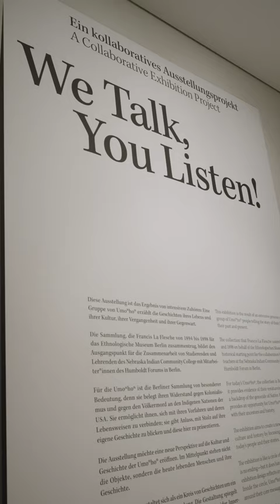Gegen den Strom - Against The Current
[English below] Der Name Umoⁿhoⁿ (Omaha) bedeutet „Gegen den Strom“ und steht dafür, Widerstände zu überwinden und Dinge anders zu machen. Gleichzeitig beschreibt er einen wichtigen historischen Moment vor der Kolonisierung des Mittleren Westens der USA, als sich die Umoⁿhoⁿ von den Quapaw trennten und den Fluss aufwärts zogen.

Die Ausstellung Gegen den Strom. Die Omaha, Francis La Flesche und seine Sammlung thematisiert eine Sammlung von Objekten der Umoⁿhoⁿ, die der Indigene Ethnologe Francis La Flesche (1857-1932) Ende des 19. Jahrhunderts im Auftrag des Ethnologischen Museums zusammenstellte und nach Berlin sandte. La Flesche tat dies in einer Zeit, in der die politische, wirtschaftliche und kulturelle Unabhängigkeit der Indigenen Nationen in den USA enorm abnahm und Landverlust und Gewalt das Leben der Native Americans im Mittleren Westen beherrschten. Heute ist die Sammlung ein Bindeglied zwischen Vergangenheit und Gegenwart und der Ausgangspunkt für ein neues Kapitel in der Beziehung zwischen den Umoⁿhoⁿ und Berlin.

Die Ausstellung, die in Zusammenarbeit mit Lehrenden und Studierenden des Nebraska Indian Community College, Nachfahren von Francis La Flesche und Vertreter*innen der Umoⁿhoⁿ entstand, greift aktuelle politische und gesellschaftliche Fragen auf. Das Leben der Umoⁿhoⁿ ist bis heute geprägt von den Erfahrungen von Rassismus. Der Sammlung in Berlin kommt in diesem Zusammenhang eine besondere Bedeutung zu, da sie vom Widerstand gegen den Kolonialismus zeugt. Für die heutigen Umoⁿhoⁿ bietet sie die Möglichkeit, ihre eigene Geschichte zu erzählen. Ihre Kernbotschaft lautet: “We are still here!“

[EN] The name Umoⁿhoⁿ (Omaha) means “against the current” and stands for overcoming obstacles and doing things differently. At the same time, it describes an important historical moment preceding the colonization of the American Midwest, when the Umoⁿhoⁿ split from the Osage, Quapaw, Kansa, and Ponca and moved upriver.

Between 1894 and 1898, Francis La Flesche compiled a collection of around 60 objects from his “own” culture, that of the Umoⁿhoⁿ, on behalf of the Ethnologisches Museum in Berlin. Their provenance is well-documented. La Flesche purchased the items over the course of four years on the reservation. If things weren’t available, he had new ones made. The collection was assembled at a time when the political, economic, and cultural independence of Indigenous nations in the United States was being drastically curtailed. Their lives were marked by land loss, racism, and violence. La Flesche hoped to preserve at least part of the Umoⁿhoⁿ culture by collecting objects. He straddled two worlds: as an umoⁿhoⁿ (Omaha) he fought for the rights of his community, and as an ethnologist he studied his own culture. He lived at a time when life for the Umoⁿhoⁿ was changing radically.

Today the collection is a link between past and present. It is the historical starting point for a new chapter in the relationship between the Umoⁿhoⁿ and the Ethnologisches Museum in Berlin. Organised in cooperation with teachers and students of the Nebraska Indian Community College, descendants of Francis La Flesche, and representatives of the Umoⁿhoⁿ and the Ethnological Museum, the exhibition of the Humboldt Forum Foundation addresses current political and social issues.

Stiftung Humboldt Forum im Berliner Schloss /Staatliche Museen zu Berlin, Ethnologisches Museum / Video: FilmDas